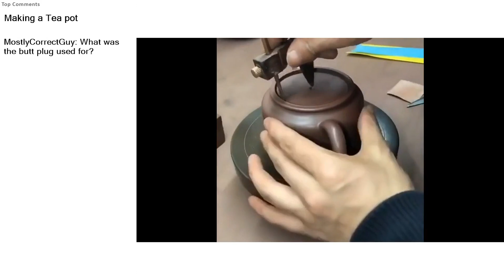Top Reddit Video - Oddly SATISFYING: Making a Tea pot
Making a Tea pot